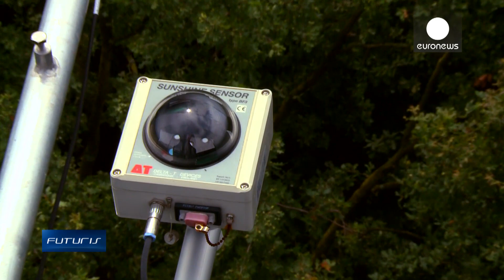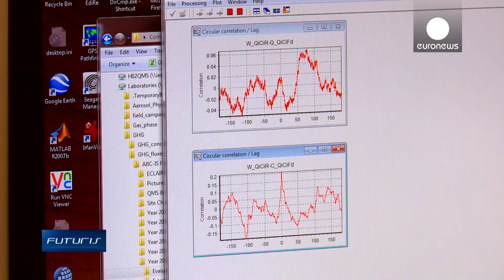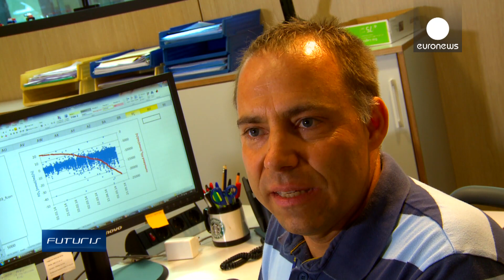How Do Forests Breathe When Climate Changes? - Futuris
Forests are the green lungs of our planet. During the day, trees absorb carbon dioxide and produce the oxygen we need to breathe. But at night, the process is reversed and the forest  produces carbon dioxide. What does this mean for the global climate equation? That's what we consider in this edition of Futuris.

In a forest in northern Italy, researchers from the European Commission's Joint Research Centre have set up a monitoring station that measures the oxygen/CO2 exchange at ground level and in the air, above the trees.

The scientists need a head for heights to check and recalibrate the instruments. Sensors installed in the treetops collect the data to better understand how changes in the climate affect the forest's biochemistry.

All living organisms, including plants and soil bacteria, produce CO2 as part of their normal metabolism. Under sunlight, plants convert carbon dioxide into carbohydrates, but at night photosynthesis stops and CO2 is emitted into the atmosphere...